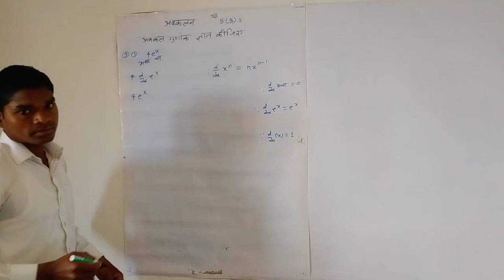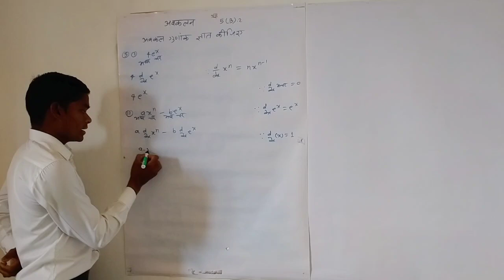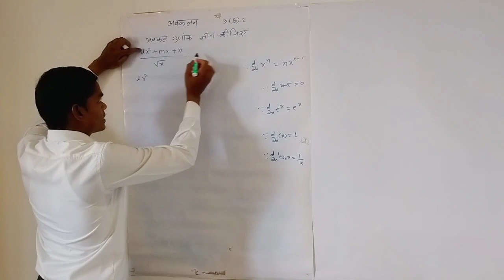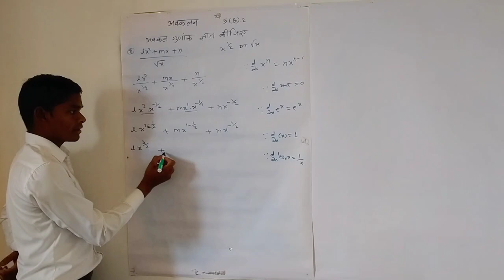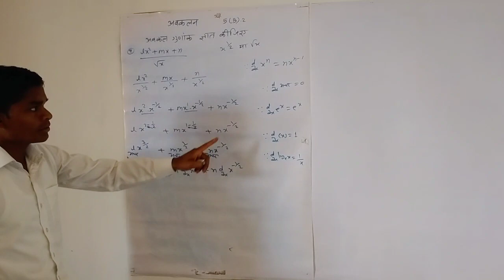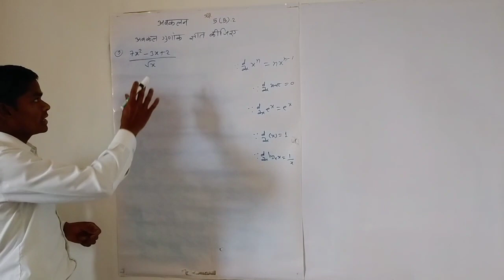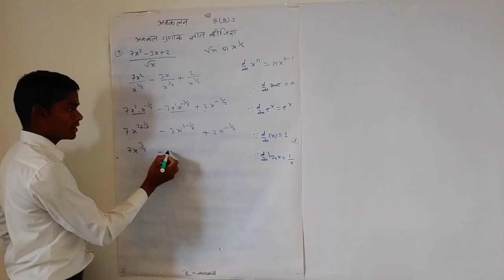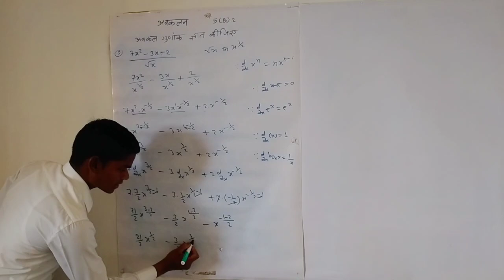CG बोर्ड 12th गणित || अवकलन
अवकलन,12वी अवकलन, differentiation,12th differentiation,12th maths cg board,12vi maths,cgbse,ncert,12vi ganit,

Chapter-1 (Polynomial)बहुपद